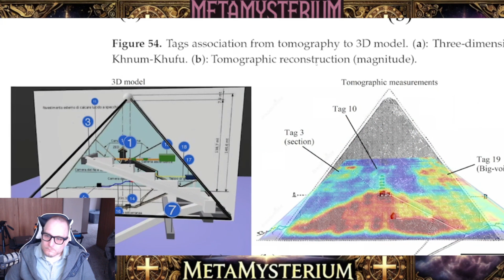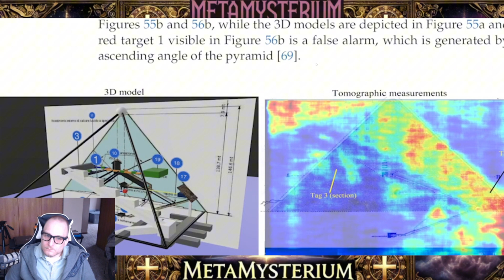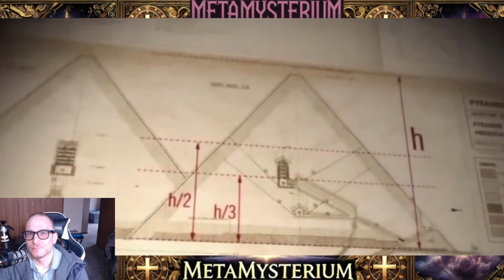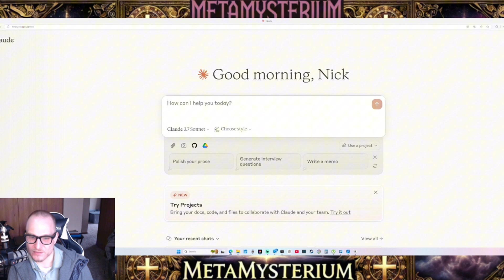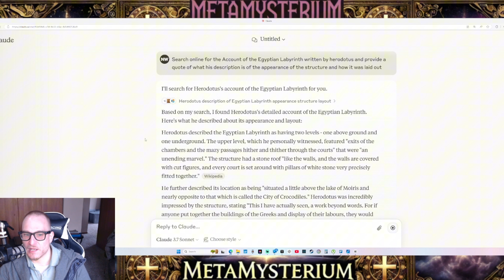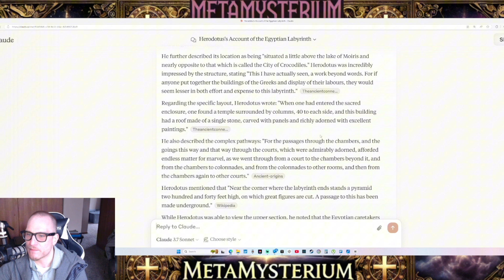Massive Structure Under the Great Pyramid in Egypt - Herodotus' Firsthand Account of the Labyrinth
Recent archaeological discoveries at the Great Pyramid of Giza have ignited fierce debate among experts!

Using cutting-edge Synthetic Aperture Radar (SAR) Doppler Tomography, researchers including Filippo Biondi and Corrado Malanga have potentially uncovered previously unknown internal structures within this ancient wonder.

📡 GROUNDBREAKING FINDINGS
SAR data reveals complex internal architecture suggesting the Great Pyramid's design is far more sophisticated than previously understood. Some researchers propose the pyramid's unique shape, indentations, and hidden chambers may have been intentionally designed for resonance and energy transmission.

Claims about massive columns beneath the pyramid have emerged—but are they revolutionary discoveries or unverified speculation?

🛸 COMPETING THEORIES:
Could these structures connect to lost ancient engineering knowledge or entirely new purposes for the pyramids?

 Some theorists suggest the pyramids were once integrated with Nile flooding as part of an ancient water system, while others propose the acoustic properties functioned as energy resonators or sound-based technology.

📰 RECENT DEVELOPMENTS:
At a 2025 Italian press conference, researchers presented their findings and called for Egyptian authorities to conduct further excavations. However, claims about the existence of 6-8 columns beneath the pyramid remain contested and await verification.

⚠️ EVIDENCE VS. SPECULATION:
With alternative media coverage from sources like Greg Reese, it's crucial to distinguish scientific evidence from conjecture. While SAR scans have provided fascinating new data, claims about massive underground structures still require official confirmation.

Are we witnessing history being rewritten before our eyes? Or are some claims exaggerated?